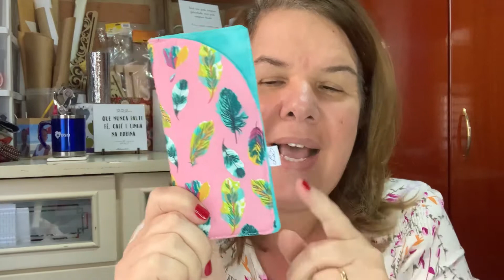Porta óculos Lelê - PAP fácil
Aprenda a fazer este porta óculos muito fácil. Dá pra fazer com retalhos.
Medidas:
TP + M + F - 17 x 17 cm